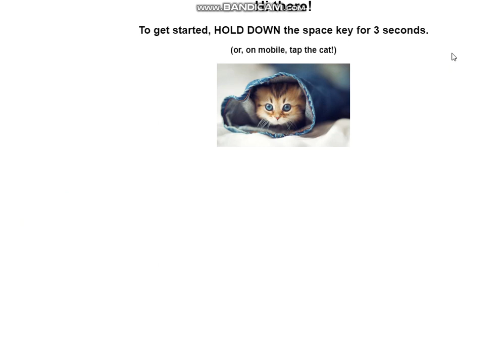youtube vs the annoying site